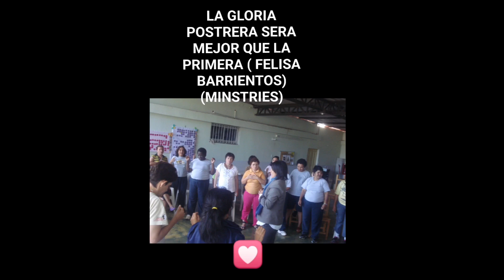REVELACIONES SOBRENATURALES , con Felisa Barrientos AlexComunicaTV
MARÍA FELISA BARRIENTOS MORENO
Predicadora
Web: lágrimas del espíritu Santo